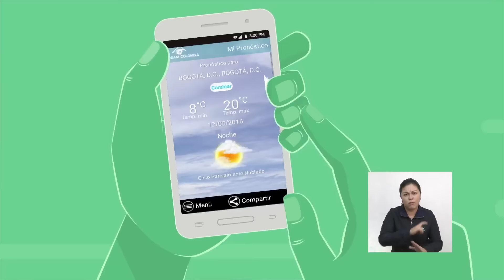Pronóstico del tiempo - Mañana del lunes 30 de Mayo de 2016